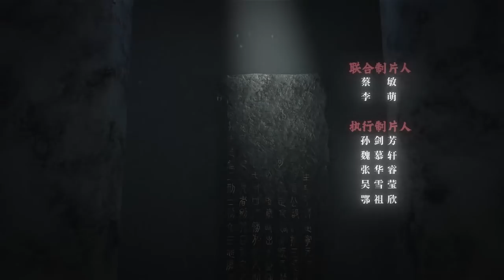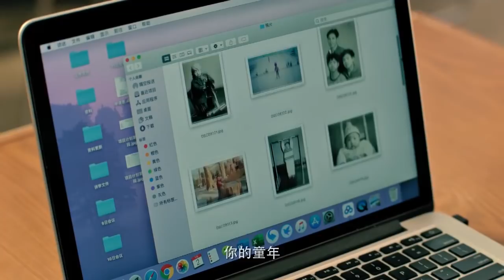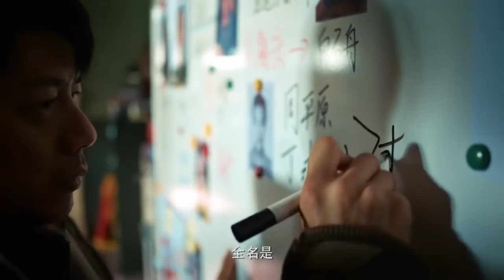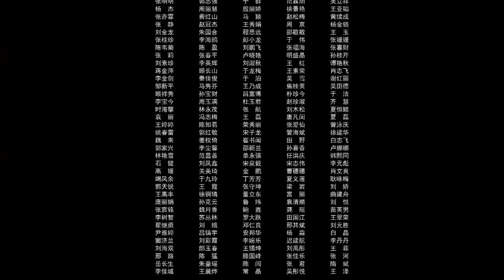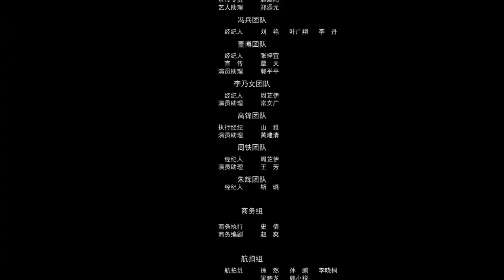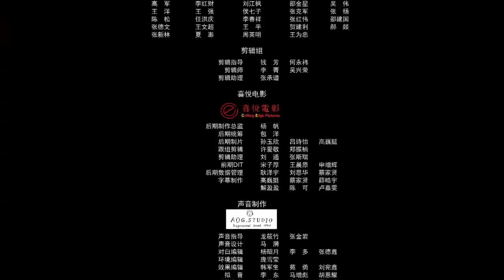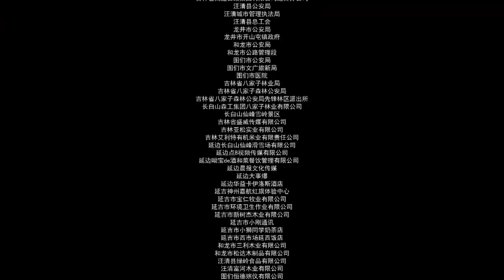双探 10（段奕宏 / 大鹏 / 曾美慧孜 / 郑楚一 / 张国强 / 邢佳栋 / 刘威葳）